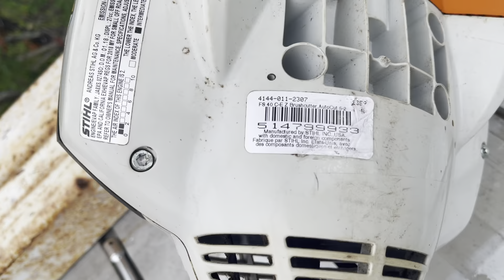Stihl weed eater FS40C ignition coil & spark plug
Este video comparte donde está ubicado la Bujia y la bobina en un FS40C Stihl weed eater
This video share where is located the ignition coil and spark plug on FS40C Stihl weed eater